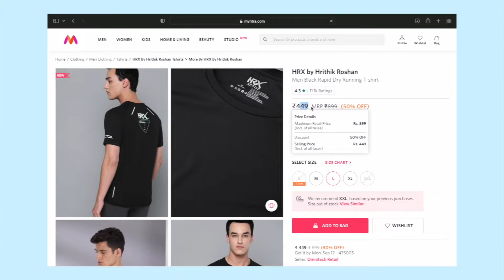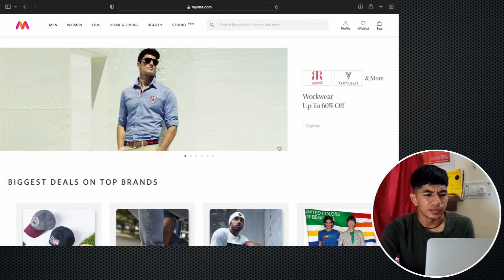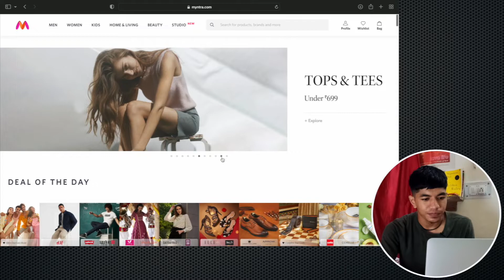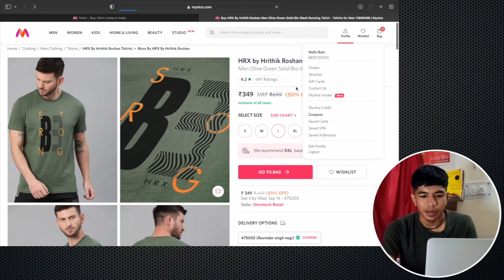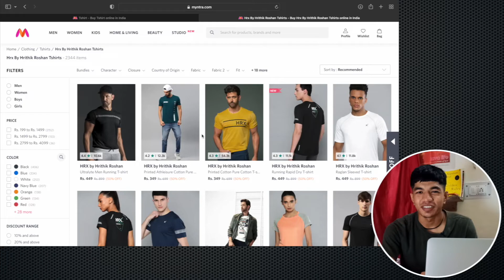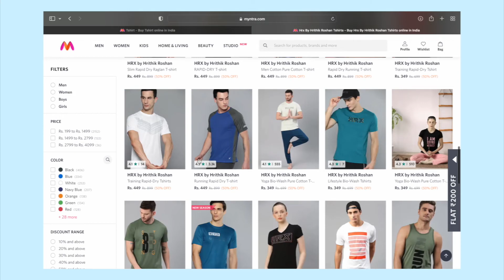Myntra Biggest Loot 🚨🚨 | HRX T-shirt Loot 😱 | Myntra Exclusive Coupon Code Trick (2022)d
Myntra Big Loot 🚨🚨 | HRX T-shirt Loot | Myntra Exclusive Coupon Code Trick (2022)